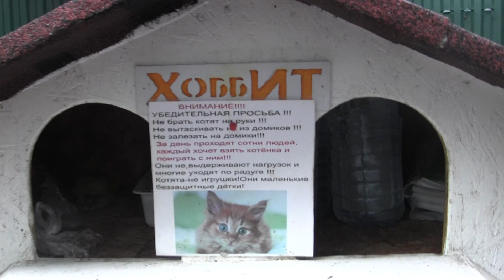Зеленоградск - кошачья резиденция и другие достопримечательности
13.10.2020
Визит в город Зеленоградск Калининградской области.
Небольшой экскурс по Курортному проспекту.